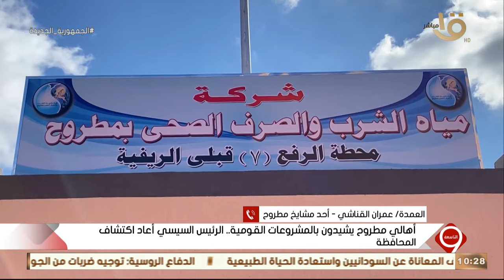" الرئيس السيسي أعاد اكتشاف محافظة مطروح - الحرف التراثية والمنتجات اليدوية " وحلقة 15-8-2023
التاسعة | " الرئيس السيسي أعاد اكتشاف محافظة مطروح - الحرف التراثية والمنتجات اليدوية " وحلقة 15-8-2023